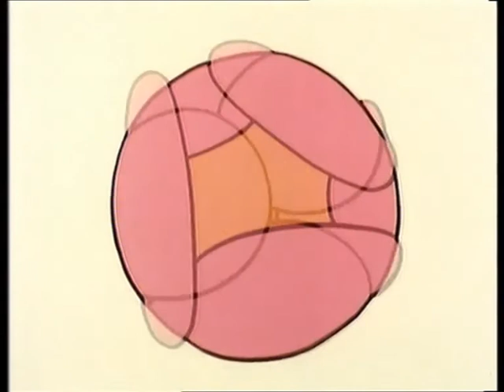The Mr. Men Show - Mr Sneeze - By Back To The 80s 2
The Mr. Men Show (sometimes simply referred to as Mr. Men) is a British-American animated children's television series based on the original Mr. Men and Little Miss books created in the 1970s and 1980s by British author Roger Hargreaves and his son Adam Hargreaves. Adapted from the published source material into a television variety program, The Mr. Men Show features comedy sketches (primarily), pantomimes, dance numbers and music videos. The TV series was directed by Mark Risley and written and produced by Kate Boutilier and Eryk Casemiro. The music was composed by Jared Faber. The series aired on Channel 5's Milkshake! in the United Kingdom. In the United States, it aired on both Cartoon Network and Boomerang. It has gained a cult following as of 2009.
Based on the classic children's book series, Mr. Men and Little Miss, the show takes place in the fictional town of Dillydale. The show revolves around the characters from the books (though a few of the characters were made for the show) and their adventures in Dillydale. Unlike the books (which featured characters such as Mr. Tickle, Mr. Bump, Mr. Happy, Mr. Strong, Mr. Tall, Little Miss Bossy, Little Miss Sunshine, Little Miss Tiny, Little Miss Giggles, and Little Miss Chatterbox as major characters), the TV show features the more minor characters more prominently. Most of the episodes are not based on the books but are, in fact, new stories. There are also several changes to the TV show.